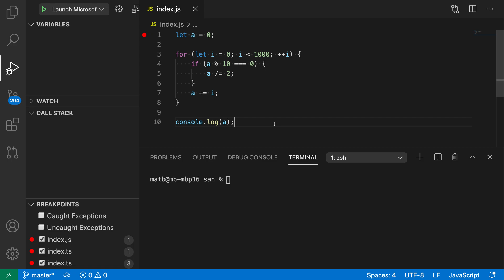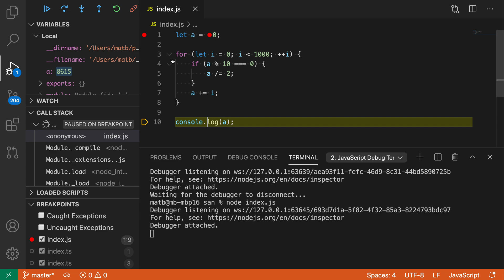VS Code tips — Debug: Run to cursor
Today's VS Code command: Debug: Run to cursor

Continue program execution to the current cursor position while debugging.

Use it to  jump to a specific point in your code without having to create a breakpoint.